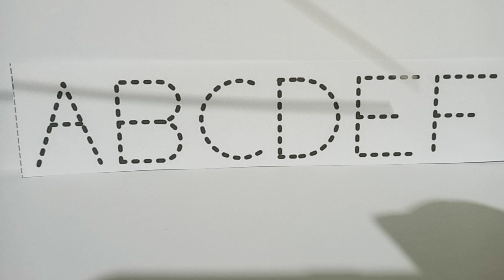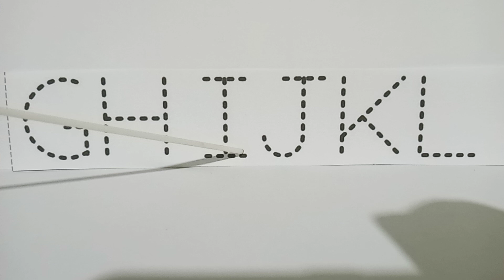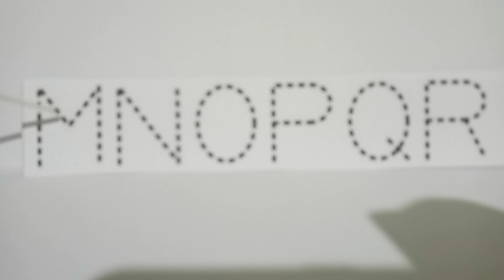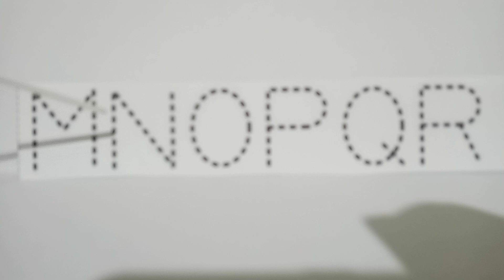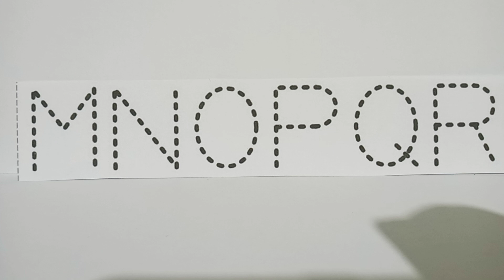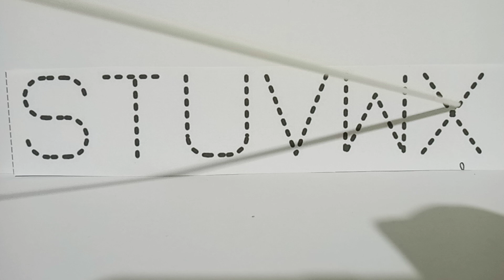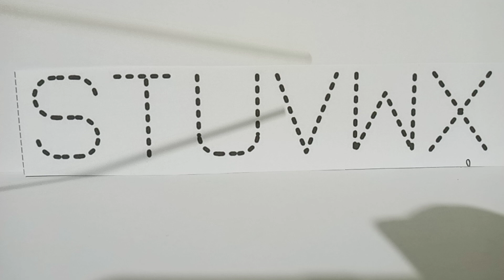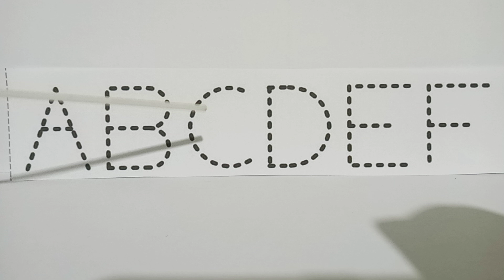APRENDENDO ESCREVER/COBRIR E LER O ALFABETO